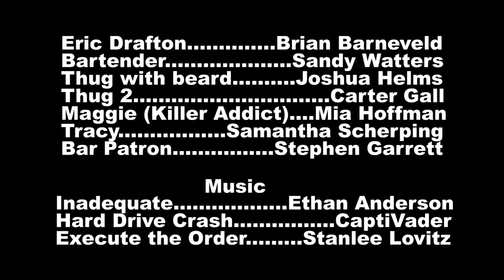Lucky Day (Original 48 hour Movie Project Submission)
This was our "on time" submission for the 2019 Minneapolis Movie Project.

Special Thanks to the wonderful cast and crew.

as well as Josh Lampkin, Brennan Norwood, Stephen Garret, and everyone who volunteered to be a part of this fun project.